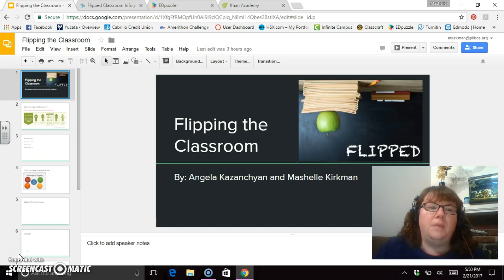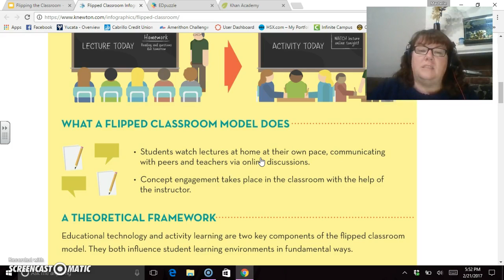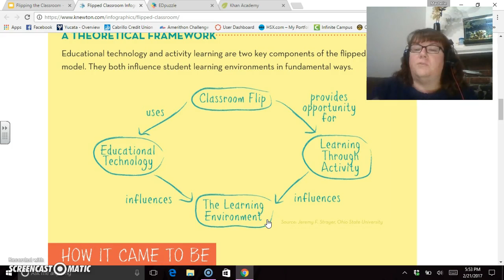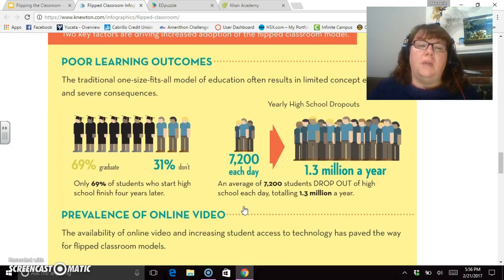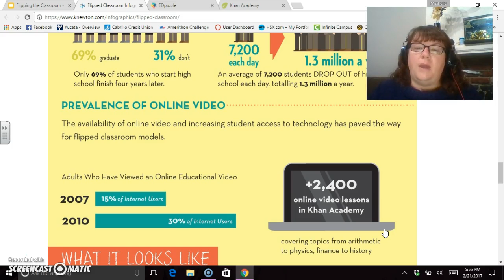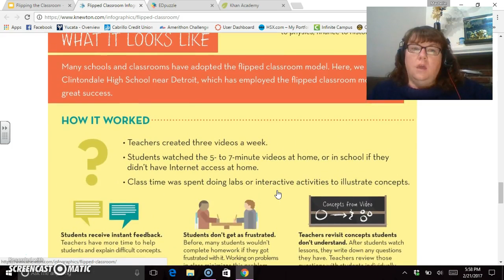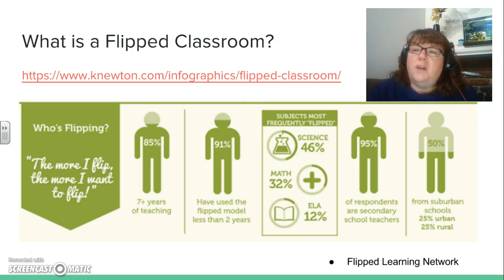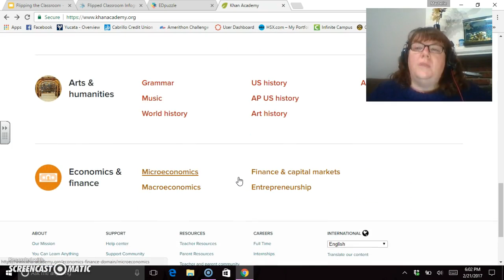Flipping the Classroom Introduction